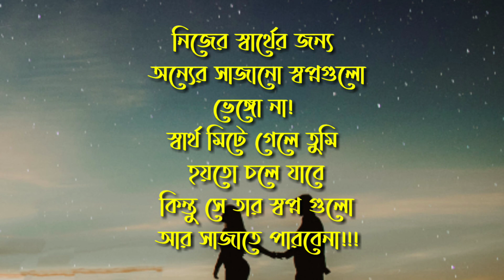ভালোবাসার কষ্টের ছন্দ পাঠ-০৪ || A Sad Love Story Rahmat Voice's 2020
আগে পাঠগুলা মিস করে থাকলে দেখে নিন

▶ভালোবাসার ছন্দ পাঠ-০৪